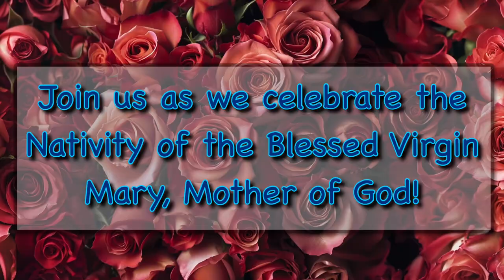Feast of the Nativity of the Virgin Mary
Join us in wishing our Mother Mary a very happy and belated birthday! Our students celebrated the Nativity of Our Lady with birthday cards, birthday cupcakes, and prayer.

Mother Mary, we ask that you guide us and protect us this school year. May your mantle caress us in love and light, and we implore your prayers to God the Father.